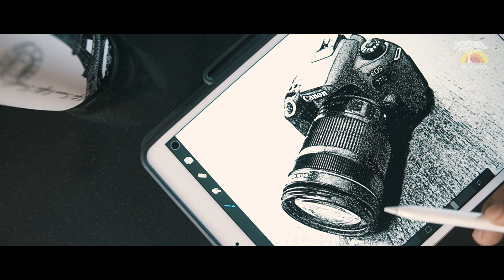One Vision, Many Hands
Professional courses in Digital Art, Graphic Design, CG Animation, Photography, Filmmaking, Visual Effects and Game Design & Development at FX School.